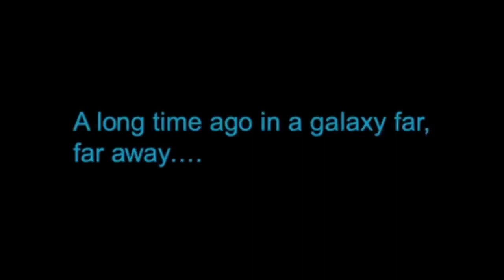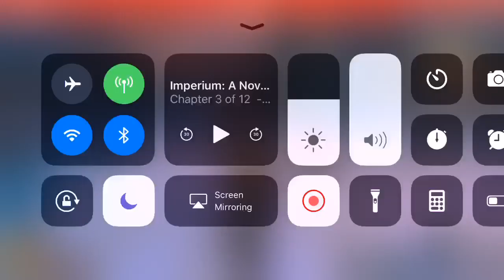star wars knights of the old republic full play through: part one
i decided to do a full play through of kotor using twitch depending on how this goes i might continue using twitch to upload videos instead of mixer i hope you like the vid-- Watch live